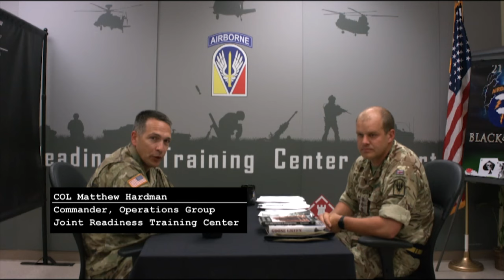047 S12 Ep 03 – Multinational Expeditionary Ops during LSCO w/CPT Will Happel of the British Army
The Joint Readiness Training Center is pleased to present the forty-sixth episode to air on ‘The Crucible - The JRTC Experience.’ Hosted by the Commander of Ops Group (COG), COL Matthew Hardman. Today’s guest is a Foreign Exchange Officer serving as an Observer-Coach-Trainer Company Team Senior with Task Force 2 (Infantry Battalion), CPT Will Happel of the British Army. CPT Happel has since become a student Command and General Staff College at Fort Leavenworth, Kansas and has since been promoted to the rank of Major.

In this episode we discuss how the British Ministry of Defense approached their expeditionary efforts during the Falklands War and how these same tenets would be applied to a multinational effort during large scale combat operations (LSCO).

The Falklands War, which took place in 1982, was viewed from the British perspective as a decisive conflict to reclaim the Falkland Islands from Argentine occupation. The UK considered the Argentine invasion of the islands a violation of sovereignty and responded with a military campaign. The British government, led by Prime Minister Margaret Thatcher, sought to protect the rights of the islanders and reestablish British control. The eventual success of the British forces in retaking the Falklands bolstered national pride but also brought attention to geopolitical complexities in the South Atlantic.

Specifically, we discuss that when viewed through the lens of a multinational expeditionary operation during LSCO, reveals the collaborative efforts of the British-led task force. Nations like the United States provided intelligence support, while others offered political and logistical assistance. The conflict underscored the challenges and benefits of coordinating diverse military capabilities in a joint effort to achieve strategic objectives in a remote and contested theater. Additionally, the Falklands War highlighted the importance of interoperability and communication between allied forces, as well as the necessity of rapid deployment and sustained logistical support over long distances. The multinational nature of the operation demonstrated the strength of collective security efforts in addressing regional conflicts and upholding international norms of sovereignty and self-determination.

Additionally, we look at some of the case studies conducted on this conflict: “No Picnic: 3 Commando Brigade in the South Atlantic” by MG Julian Thompson; “Goose Green: The Decisive Battle of the Falklands War – by the British Troops Who Fought It” by Nigel Ely; “Not Mentioned in Despatches: The History and Mythology of the Battle of Goose Green” by Spencer Fitz-Gibbon.

Part of S12 “The JIIMs of JRTC: Working with Our Unified Action Partners” series.

For additional information and insights from this episode, please check-out our Instagram page @the_jrtc_crucible_podcast

and then selecting your preferred podcast format.

Again, we’d like to thank our guests for participating.

“The Crucible – The JRTC Experience” is a product of the Joint Readiness Training Center.